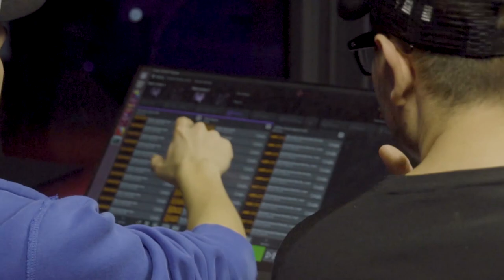Kiss Szilárd Arena - Technology Showcase in the Opening Ceremony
Siofok KC new arena received our integrative content management system to run events and games. Goal Sport Creation system allows to highlight the events of the matches and produce their unique fan experience with amazing audio, video and light effects on multiple devices installed across the building as you can see in the pictures of this article. We also integrated to its system GS Digital Signage Solution.

Solutions installed
• GS Playout
• GS Replay
• GS Timekeeper

Objectives
• Synchronise video audio and lighting effects
• Enhance audience experience in sports and events
• Timekeeper for multiple sports